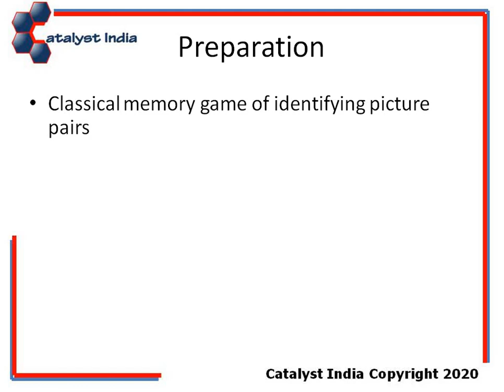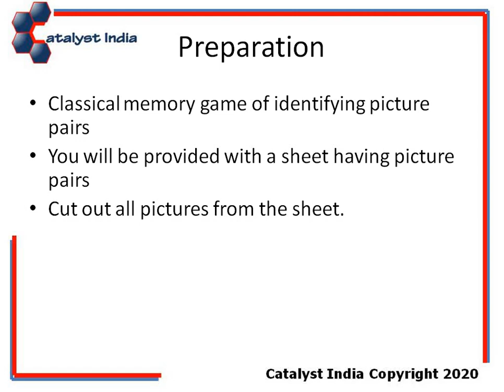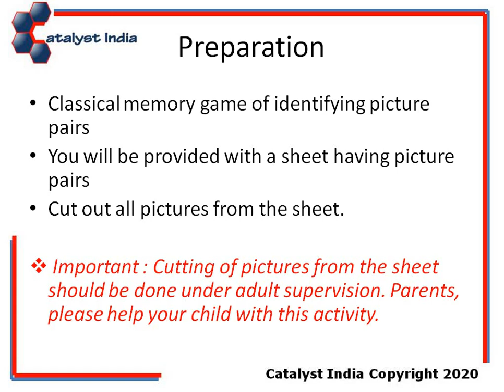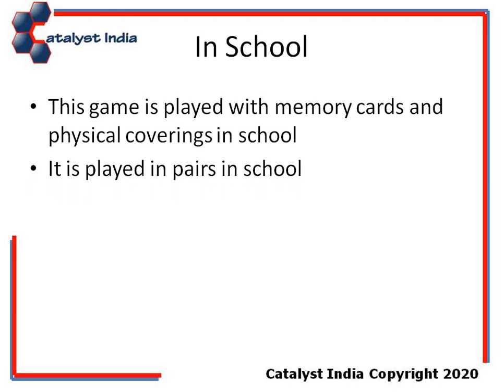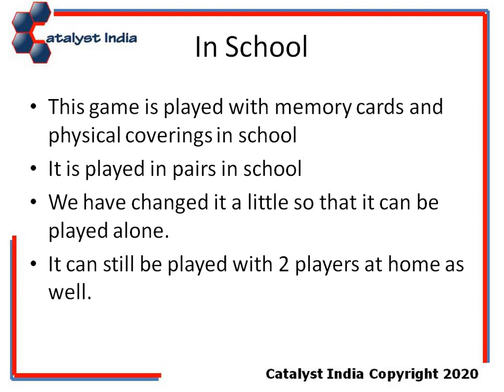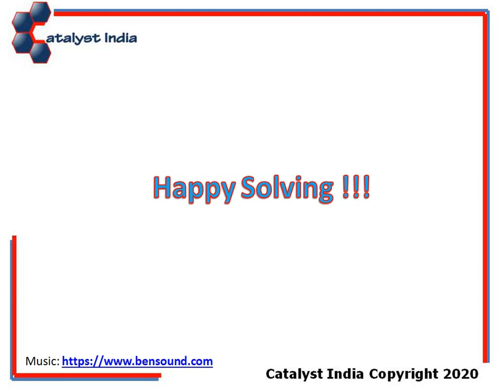BDC Worksheet Instructions - Memory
This video is for the parents of Shantiniketan School, Kolhapur only.

For viewing all videos related to Mathematics, Robotics, Programming and Craft at one place i.e. your pocket, download QuTube Android App.